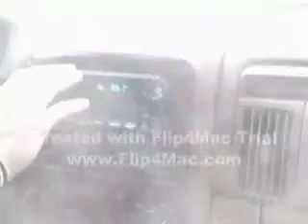The End of Toshiba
When three kids have too much time on their hands